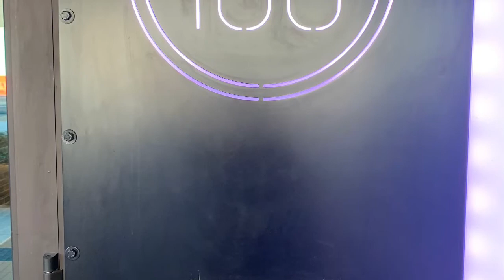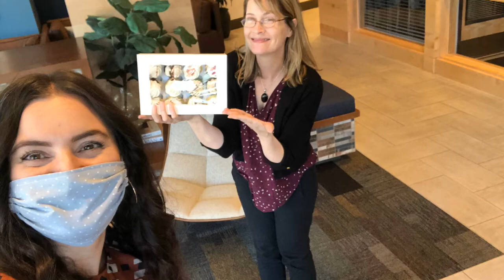Spot a VP May 8th